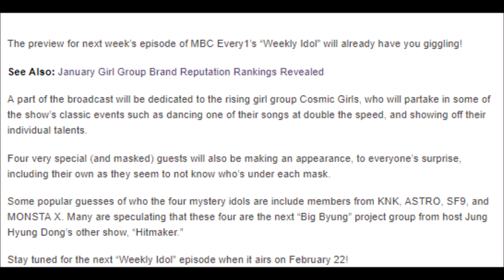Cosmic Girls And 4 Mystery Idols To Take Center Stage On Next “Weekly Idol”